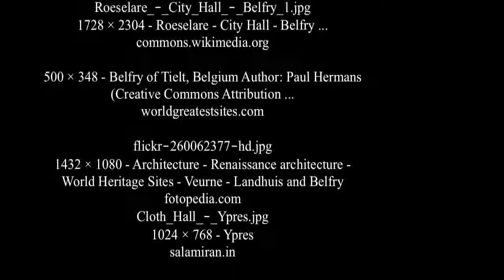Campanarios de Bélgica - Unesco World Heritage Site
Un conjunto de cincuenta y seis campanarios de Bélgica y Francia fue declarado por la UNESCO como un lugar Patrimonio de la Humanidad, en reconocimiento a la manifestación arquitectónica de la emergente independencia cívica del Flandes histórico  y las regiones vecinas de influencias feudales y religiosas, llevando a un grado de democracia local de gran significado en la historia de la Humanidad.

La UNESCO inscribió 32 torres en su lista de Campanarios de Flandes y Valonia en 1999. En 2005, el campanario de Gembloux en la región valona de Bélgica y 23 campanarios de las regiones de Norte-Paso de Calais y Picardía en el extremo norte de Francia fueron añadidas a la lista que fue rebautizada como Campanarios de Bélgica y Francia. Una destacada omisión es el campanario del Ayuntamiento de Bruselas, pues ya era parte de la Grand Place, lugar patrimonio de la Humanidad.

Aparte de campanarios cívicos, o edificios como los ayuntamientos que bastante obviamente han prestado un servicio similar, la lista incluye edificios religiosos que también sirvieron como atalayas o campanarios de alarma: la Catedral de Nuestra Señora en Amberes, la Torre de San Rumoldo en Malinas y la Iglesia de San Leonardo en Zoutleeuw (las tres en Flandes, Bélgica). Pocas de las torres son exentas. ( source Wikipedia )